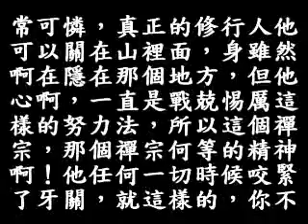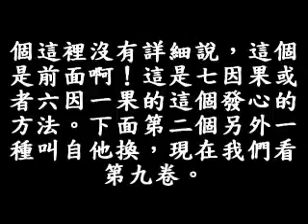97A 223頁8行